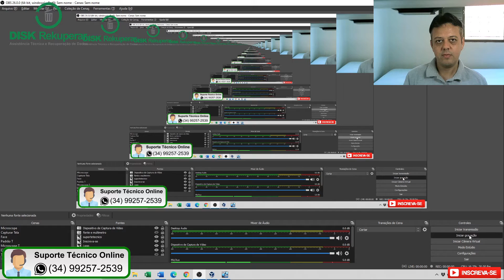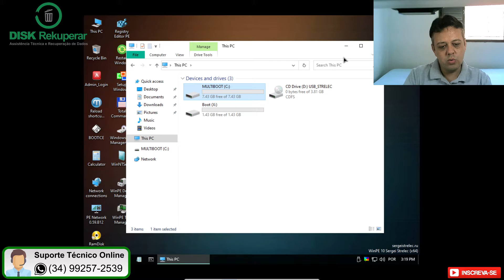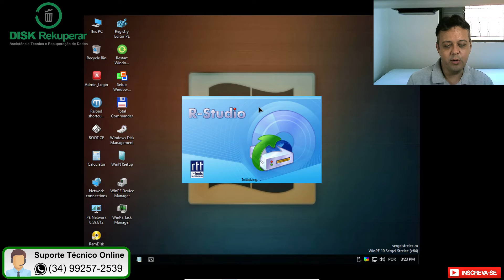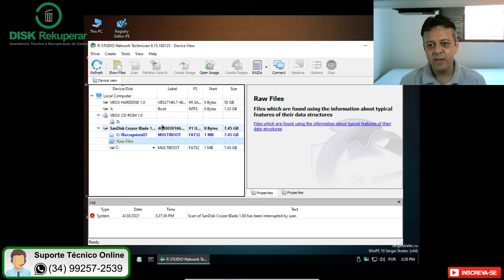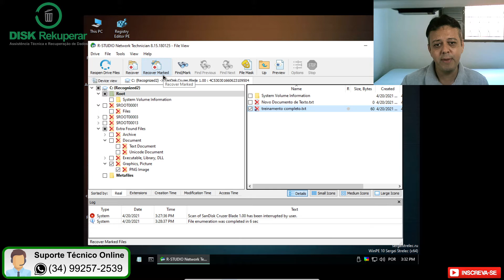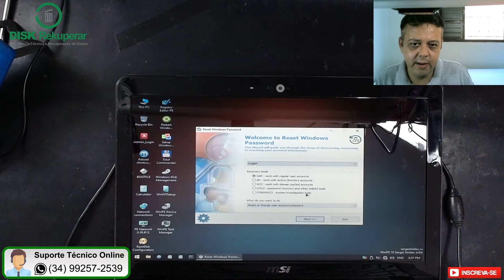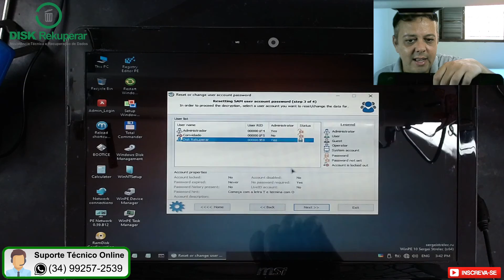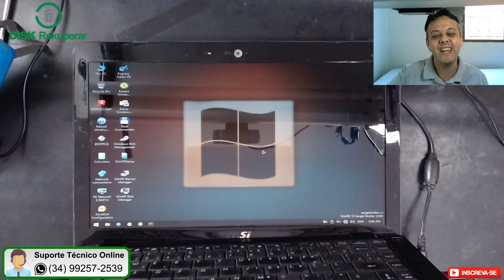Curso grátis de reparo em notebooks - WINPE 2021 - Recuperar arquivos apagados e senhas do windows.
Curso grátis de reparo em notebooks e placas mães.

Nesta aula eu vou ensinar pra vocês a como recuperar a senha de login do windows 7, do windows 8 ou do windows 10 e também a como recuperar arquivos que foram apagados acidentalmente.

Precisando de suporte técnico online?
O suporte técnico online consiste em auxiliar remotamente na análise e tentativa de reparo de um determinado notebook, através de vídeo chamada.

Quer ter acesso antecipado as aulas relacionadas a defeitos e reparos em placas mães de notebooks? Torne-se membro agora mesmo clicando no botão SEJA MEMBRO.